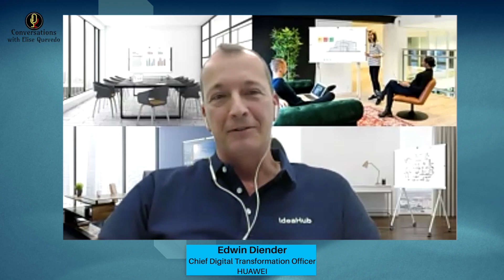(Part 2) Edwin Diender, Huawei CDTO talks about Red Dot award-winning productivity tool IdeaHub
I am back with 艾德文 - Edwin Diender, Chief Digital Transformation Officer of The Enterprise Business Group at Huawei.

Edwin unboxed and presented to the world ”IdeaHub”, so it was only logical to jump on a video chat to get further insights on this smart and intelligent solution.

Grateful to Edwin who continues to use jargon-free language so everyone can understand what these technological solutions are, and what they can do to be more efficient.

Part 2:

➡️   More smart office benefits and what makes IdeaHub be so responsive and accurate technologically?

In part 3, You don’t always have to be the first, global awards, top specs, Dubai’s Burj Khalifa Lightshow, and a couple of extra highlights.

Edwin Diender, Huawei CDTO talks about "The Hierarchy of Needs for connected cities” (Blog 6 of 6 recap)

Edwin Diender, Huawei CDTO talks about "Why one connected city is not a connected city" (Blog 5 of 6 recap)

Edwin Diender, Huawei CDTO talks about "Why Enterprises cannot compete on their own" (Blog 4 of 6 recap)

Edwin Diender, Huawei CDTO talks about "Industry Convergence in the Intelligent City Ecosystem" (Blog 3 of 6 recap)

"Edwin Diender, Huawei Chief Digital Transformation Officer talks eGovernment with Elise Quevedo" (Blog 2 of 6 recap)

"Edwin Diender, Huawei's Chief Digital Transformation Officer talks Smart City with Elise Quevedo" (Blog 1 of 6 recap)